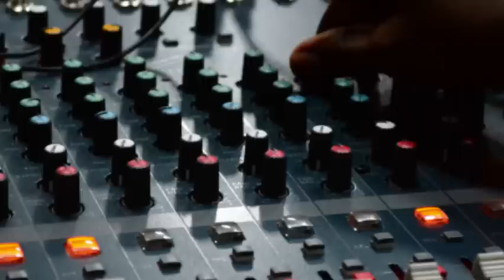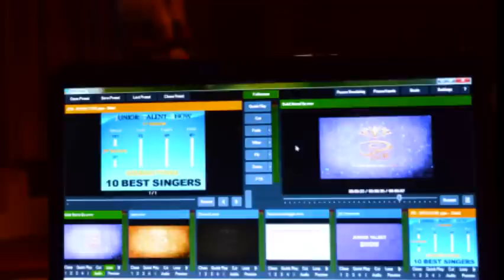INDUWARA 2013 - Theme song